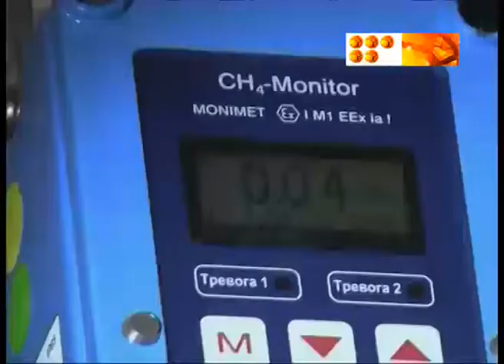68 ой День шахтера